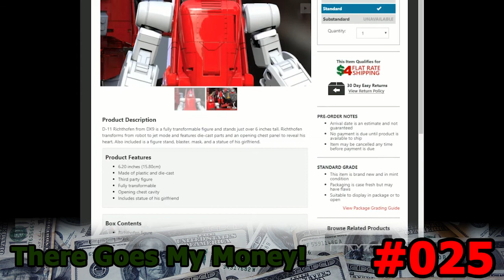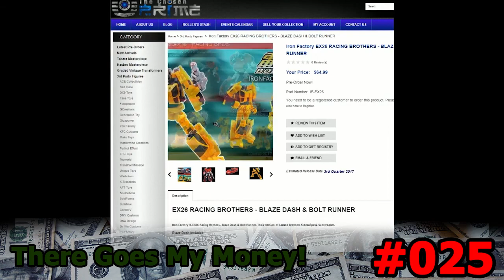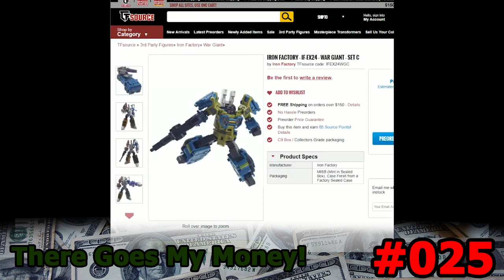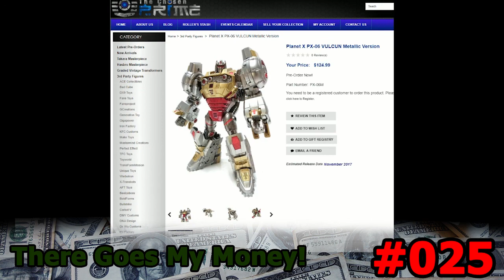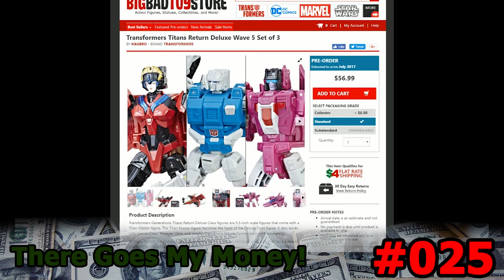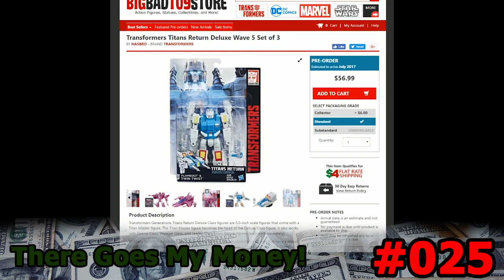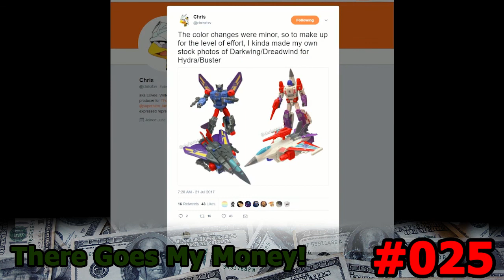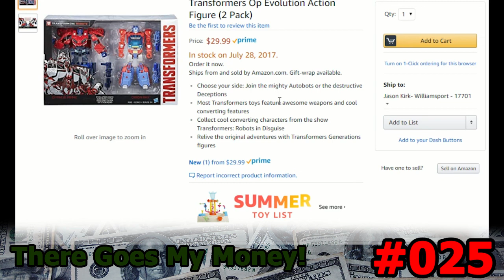There Goes My Money 025: The Voyage Home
On There Goes My Money: It’s a Titans Return deluxe preorder desparation kind of day, as we talk about wave 5 being made available for preorder. Also, there’s a really awesome Iron Factory legends sized Bruticus on the way. All that and more on this week’s There Goes My Money!

This Week’s Preorders

* D-11 Richthofen
* Iron Factory EX26 RACING BROTHERS – BLAZE DASH & BOLT RUNNER
* Iron Factory War Giant
* Planet X PX-06 VULCUN Metallic Version
* Transformers Titans Return Deluxe Wave 5 Set of 3